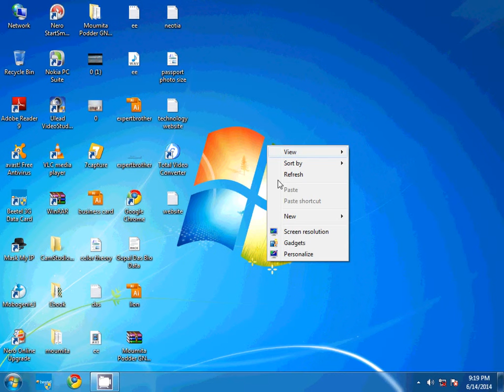Pin and Unpin any application in windows